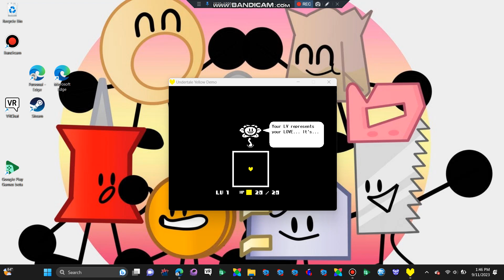undertale yellow gameplay {LB plays} part 3